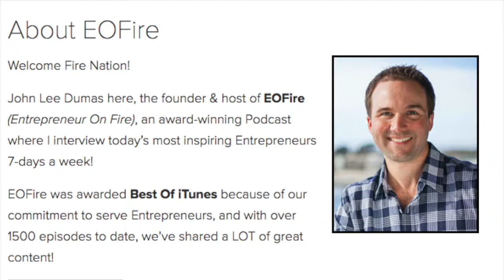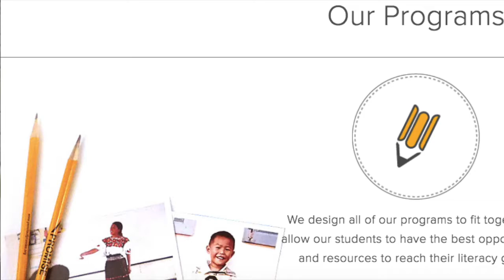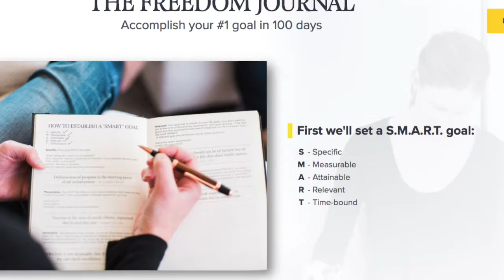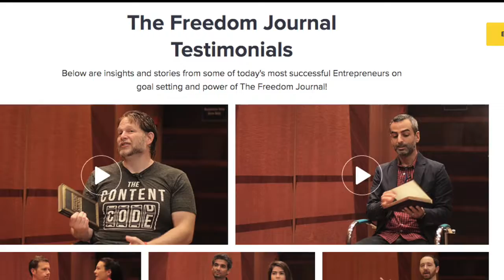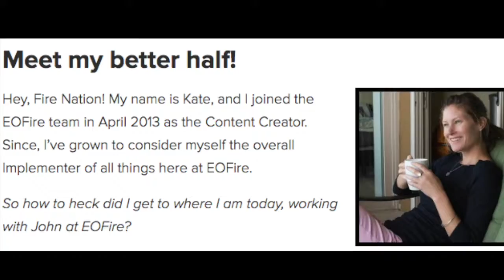Social Entrepreneur with Podcasting's Godfather: John Lee Dumas